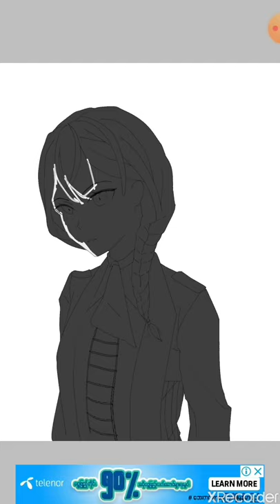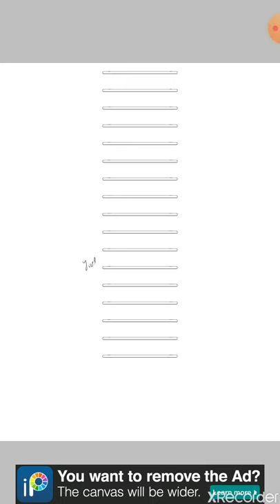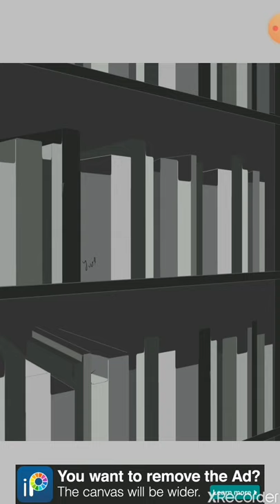[Illustration making] Es | IbispaintX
This was quite hard to draw. I had to search up how the braids look like and the wrinkles on her shirt. Colouring only with black and white is challenging,too. That blue light from the butterfly kind of relieved my eyes a little bit. It looks kind of good,not gonna lie.